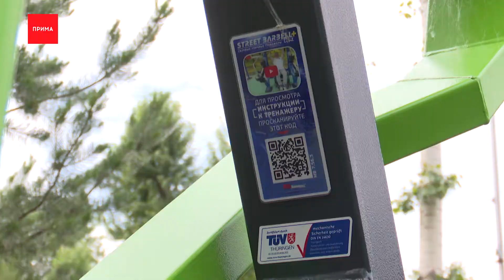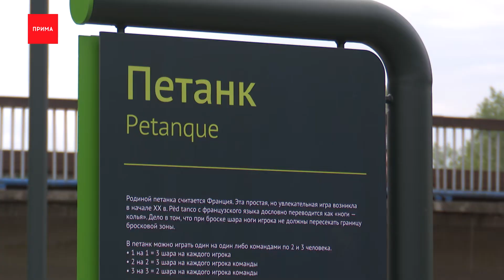На острове Татышев появилась спортивная аллея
На острове Татышев появилась спортивная аллея. Она находится на Западной стороне острова недалеко от Виноградоского моста. На площадке найдут для себя занятия и мамы с детьми и опытные спортсмены. Тестировал новую локацию Павел Горшанов.

С этого места начинается новая аллея. Для спортсменов здесь есть скамейками для отдыха, урны и велопарковки. В западной части площадки разместились тренировочные площадки для занятий фитнесом, силовыми тренировками, кроссфитом и воркаут-зона.

Первыми на аллее появились железный городок и тренажёры. Вес можно регулировать самостоятельно, а если вы далеки от спорта, можно отсканировать QR-код, посмотреть видеоинструкцию, и заниматься правильно.

Спортивная аллея функционирует для всех желающих. Все тренажёры проверены и настроены. Заниматься на них могут и колясочники, снаряды легко регулируются. И несмотря на то, что площадка официально открылась только сегодня, посетители острова уже успели её протестировать

В Восточная части аллеи обустроена игровая зона. Её идея в том, что любой желающий мог попробовать игровые виды спорта без специальной подготовки. Здесь располагается крытый навес с теннисными столами и площадки для игры в бадминтон. Все необходимое снаряжение можно взять неподалёку в павильоне проката. Сейчас он работает в тестовом режиме. Нашлось здесь место и для всем известной игры в городки и даже в петанк — эта игра пришла из Франции и по принципу напоминает кёрлинг.

В дирекции парка уверяют, на этом благоустройство не заканчивается. В этом году запланирован большой объём работ, например, уже скоро появится площадка для игры в мини-гольф.
Планируется, что все работы будут завершены до конца сентября. Кроме того, уже скоро откроются новые площадки для прогулок на прибрежной зоне озера «Стрелка», где уже сейчас можно покататься на сапах и катамаранах.